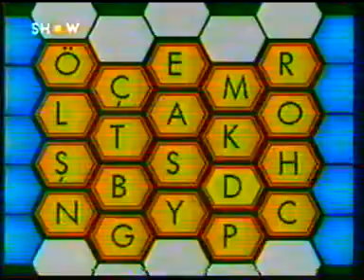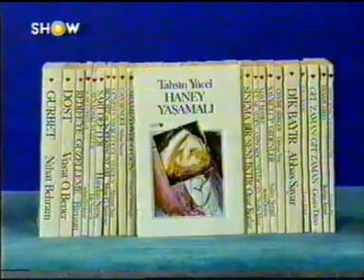SHOW TV- 1992 - Haydi Bastır - Engin Küçüközdemir & Ümit Kadri Yörük- Gün 3